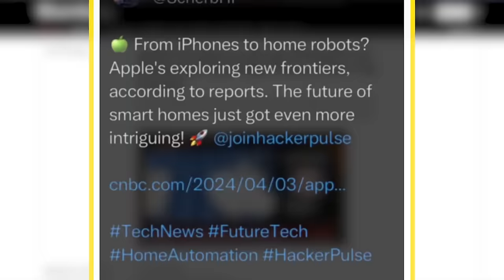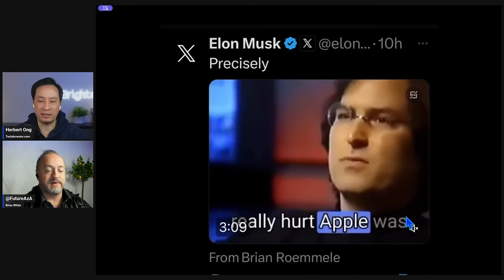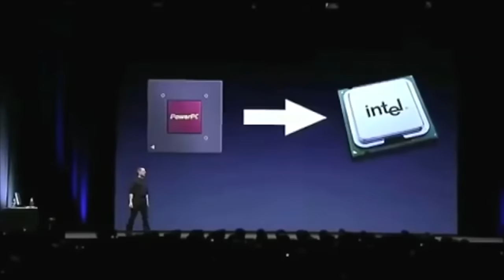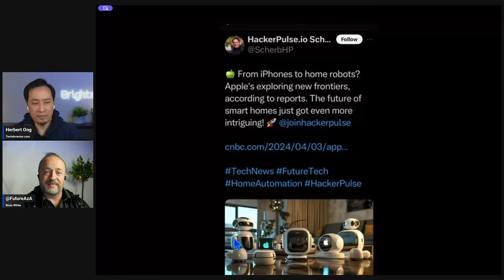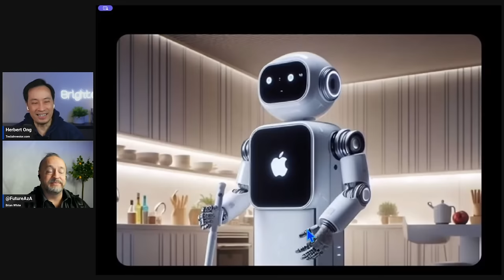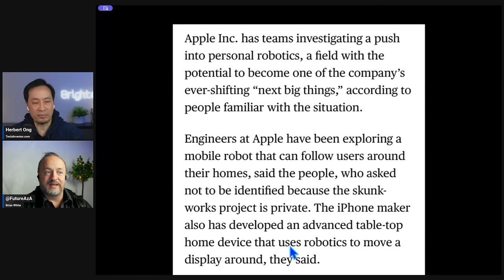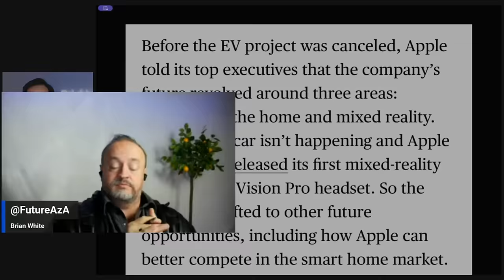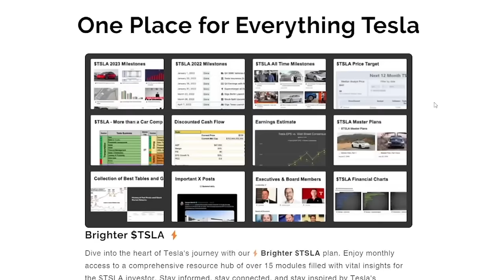Apple Attacks Tesla with Home Robotics w/ Brian White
Brian White @4kpodcast (host of FutureAza on YouTube)

X: @herbertong